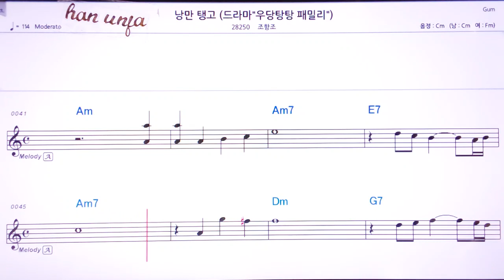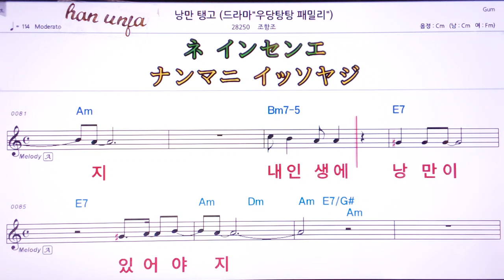💖낭만탱고/조항조 👍MR,유투브 노래방, 가라오케, 악보, 코드, 가사 ,Karaoke,반주